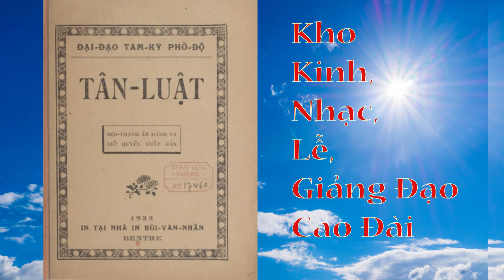Tân Luật Năm 1972 - Cao Đài